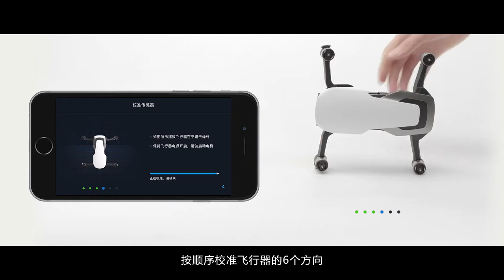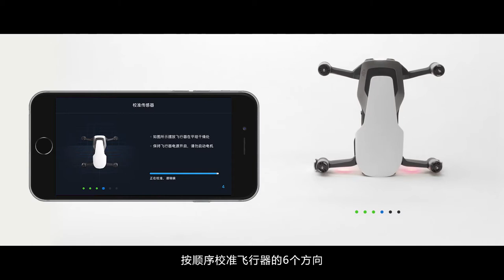DJI Mavic Air 校準IMU